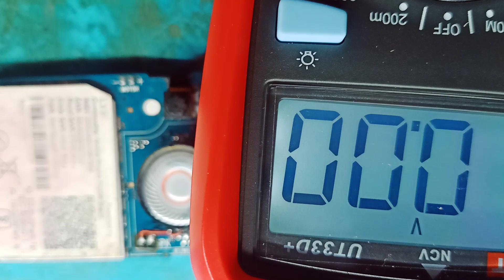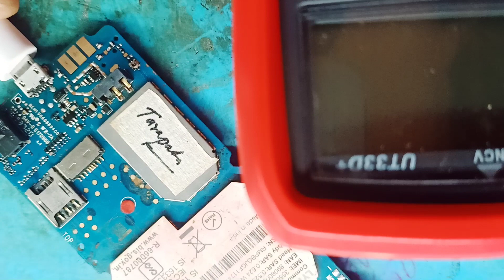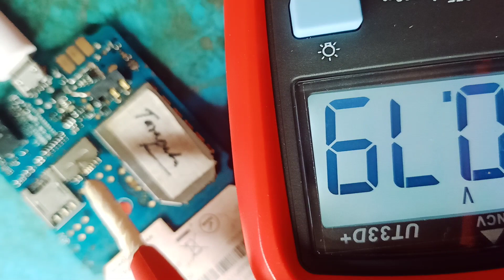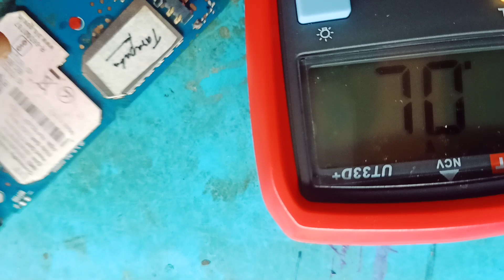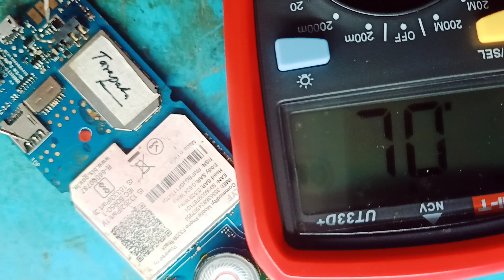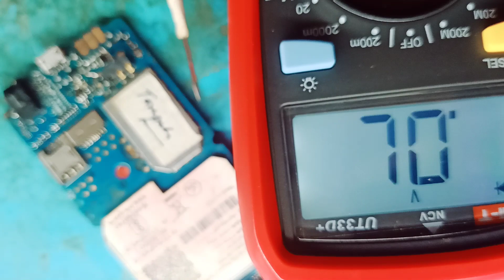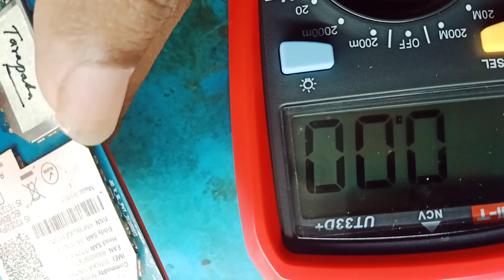jio phone f320b fake charging solution ll jio f320b fake charging solution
jio phone f320b fake charging solution

I must clarify that as an AI language model, I cannot provide real-time or up-to-date information beyond my last update in September 2021. However, I can give you some general troubleshooting steps for fake charging issues on a Jio Phone F320B or any phone:

Check the Charging Cable and Adapter: Ensure that you are using a genuine charging cable and adapter that are in good working condition. Faulty or cheap cables/adapters can lead to charging problems.

Clean the Charging Port: Sometimes, dust, lint, or debris can accumulate in the charging port, causing connection issues. Gently clean the charging port using a soft brush or compressed air.

Restart the Phone: Restarting the phone can help resolve minor software glitches that might be causing the fake charging issue.

Use Different Power Sources: Try charging your Jio Phone using different power sources like a wall outlet, USB port on a computer, or a power bank to rule out issues with the power source.

Check for Software Updates: Make sure your phone's software is up to date, as manufacturers often release updates that address charging-related problems.

Factory Reset: If none of the above steps work, you can try performing a factory reset on your phone. However, remember to back up your important data before doing this, as a factory reset will erase all user data.

Contact Jio Support: If the fake charging issue persists, it might be a hardware problem. In such cases, it's best to contact Jio customer support or visit an authorized service center for further assistance.

Remember that dealing with hardware issues yourself can void your warranty, so it's advisable to seek professional help if you're unsure about the problem or how to fix it.